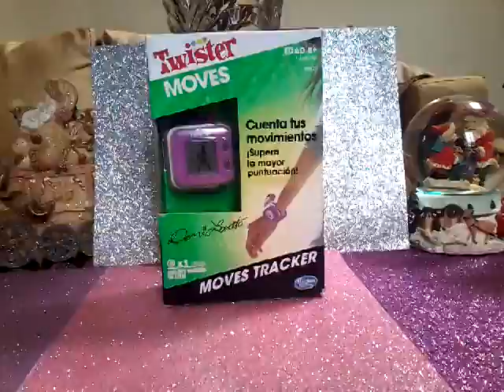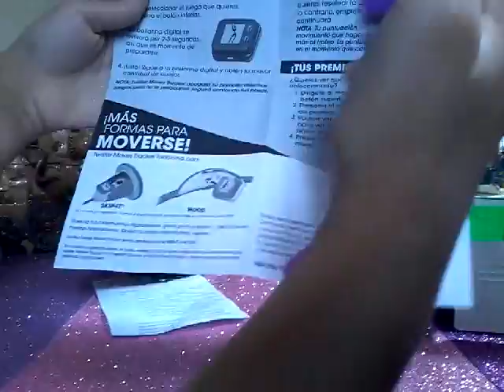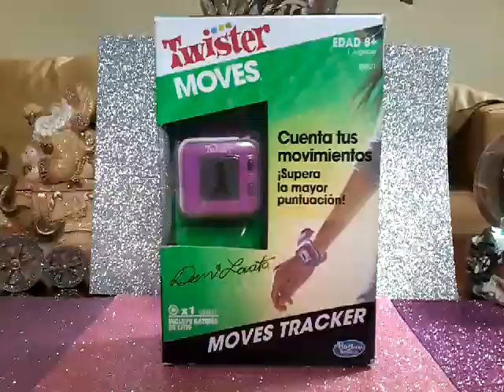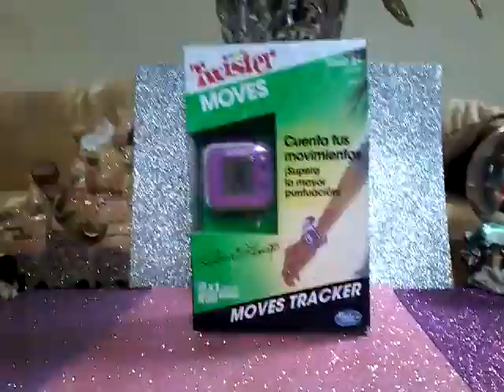Los juguetes de romi rugel : abriendo twister maves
Holaaaaaaa amigos de youtube hoidia les traigo el twister maves

♡ los juguetes de romi rugel : abriendo cartuchera de soy luna

Y muchos mas videos